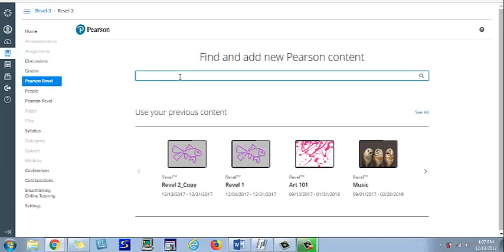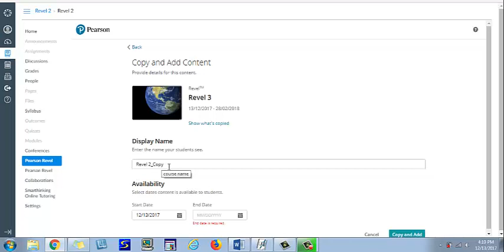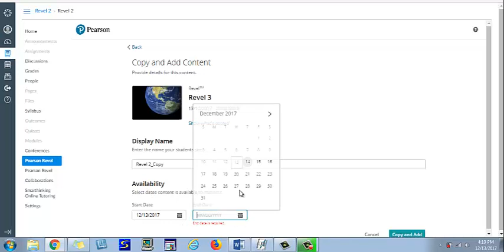Revel Copy in Canvas